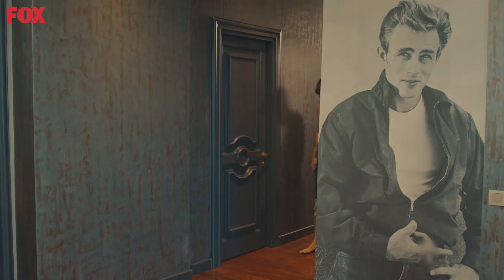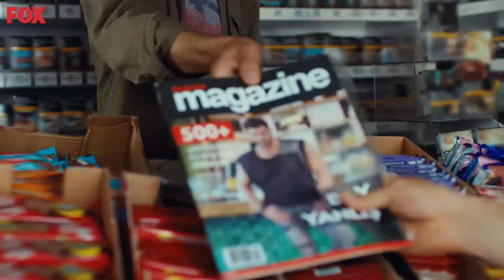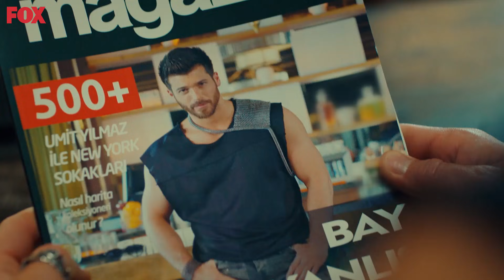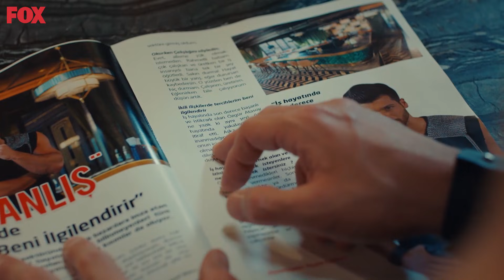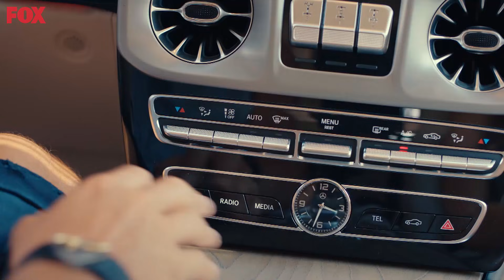Can Yaman Sahneleri - Bay Yanlış Özel Sahneler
Oyuncular:
Can Yaman
Özge Gürel
Fatma Toptaş
Gürgen Öz
Cemre Gümeli
Serkay Tütüncü